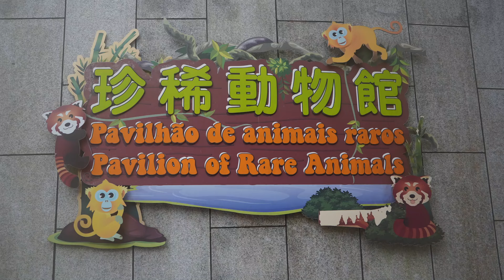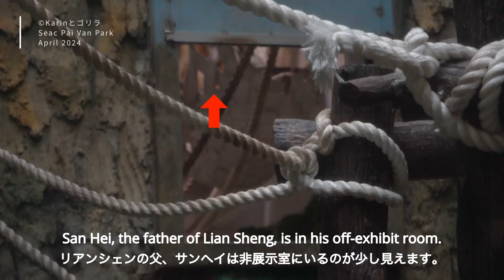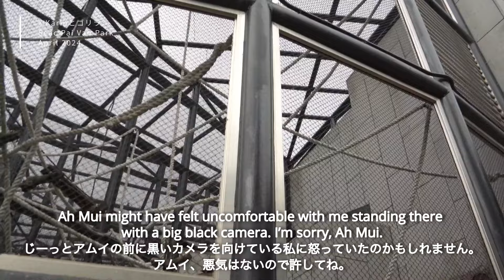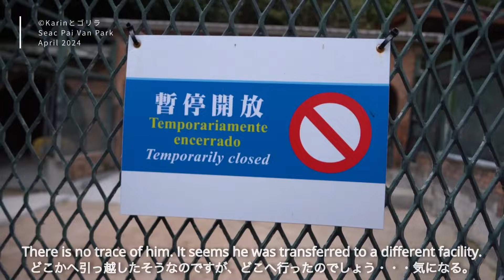Golden snub-nosed monkey child is thriving w/out mother. ｜Primates｜Seac Pai Van Park｜キンシコウ他｜石排灣郊野公園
Due to word limit in a description, you can find the summary of the video under the comment section.

*About Golden Snub-nosed Monkey*
_Rhinopithecus roxellana_
Habitat: mountainous forests of central and Southwest China
Lifespan: 23 years (captive)
IUCN Red List: Endangered

Name: SAN HEI 三黑 ♂
DOB: 2013/04/11 (YYYY/MM/DD)
POB: Qinhuangdao Wildlife Rescue Centre, China
Mate: Eleven (died in 2020)
Offspring: Lian Zi (died in 2023), Lian Sheng
San Hei came with his mate Eleven (十一) to Macau on a breeding loan transfer from the Qinhuangdao Wildlife Rescue Centre in China in December, 2017.

Name: LIAN SHENG 蓮生 ♂
DOB: 2022/03/01
POB: Seac Pai Van Park
Sire: San Hei｜Dam: Eleven (died)

・Sadly, Elven, the mother of the two offspring and the mate of San Hei, passed away in October 2022 at the age of 9 due to illness. After the autopsy of Eleven, it was found that there were abnormal lesions in the gastrointestinal tract, lungs, uterus and other organs (Ref.1). San Hei's first son, Lian Zi, passed away on January 12, 2023 due to suffocation from a climbing rope. Upon the unfortunate incident, IAM immediately reviewed the safety of various enrichment toys for animals to eliminate potential safety hazards (Ref. 2).
・They will be returned to China one day for the conservation and breeding program (Ref.3).

*About Northern White-cheeked Gibbon*
_Nomascus leucogenys_
Habitat: Evergreen and semi-evergreen forests of Vietnam, Laos, and China.
Lifespan: 28 yrs (wild) / Up to 51 yrs (captive)
IUCN Red List: Critically Endangered
China formally declared the species extinct in the wild in 2022. The cause of extinction is poaching, deforestation and the pet trade. (Ref: The Revelator) Males have black coats with two large patches of white fur on their cheeks. Females are light cream and beige in color with a black patch on top of the head. (Ref: JMC) The average lifespan is 28 years in the wild, and 51 years in captivity. (Ref: National Geographic)

Name: HAKJAI 黑仔 ♂
DOB: 1995?｜POB: Unknown
Hakjai was rescued by IAM (the municipal affairs bureau of Macau) when he was abandoned as a baby in 1995. Since then, he has been a resident of the park. However, recently he received a complaint from a resident about his noisy singing session in the morning.

*About François' Leaf Monkey*
_Trachypithecus francoisi_
Habitat: Southwestern China to Northeastern Vietnam
Lifespan: 20 years (captive)

Name: AH MUI 阿妹 ♀
DOB: 2004/09/21
POB: Jardim da Flora (Flora Park), Macau
She was transferred from Flora Park to Seac Pai Van Park when the new houses for primates were built in 2014 (Ref.1). She was living with her parents until they passed away. IAM says it is seeking a way to find a companion of Ah Mui for breeding the species.

*About Common Squirrel Monkey*
_Saimiri sciureus_
Habitat: the Amazon Basin
Lifespan: Average 21 yrs both in wild and in captivity
IUCN Red List: Least Concern
They have a slender, lithe build, with a short greyish coat and bright yellow legs. (Ref: ADW)

*About Ring-tailed Lemur*
_Lemur catta_
Habitat: the island of Madagascar
Lifespan: 19 yrs (wild) / Up to 35 yrs (captive)
The twins were born on April 16, 2021. They were reared by their mother.
📍Newborn ring-tailed lemur twins debut in Coloane

*About Red Panda*
_Ailurus fulgens_
Habitat: the eastern Himalayas & southwestern China
Lifespan: 14 years (captive)

Name: LUO LUO 烙烙 ♂
"Lok Lok” in Cantonese
DOB: 2013/02/07
POB: Chengdu Research Base in China
Mate: Tong Tong (died)
📍Macao’s red panda Tong Tong dies at the age of eight in 2021

*Music*
Allegro _La caccia_ - Michelle Ross 2️⃣ 12 Variations in C Major on _Ah, Vous Dirai-Je Maman_, K. 265_ Variation XI - Adagio - Mira Ma 3️⃣ Sunny Days Ahead - Speedy The Spider 4️⃣ The Willow - Anna Landstrom 5️⃣ Forest Flute - Leimoti 6️⃣ Life on Finley Street - Ofelia Moore 7️⃣ 'Til All That's Left Is Ash (Instrumental Version) - Ludlow